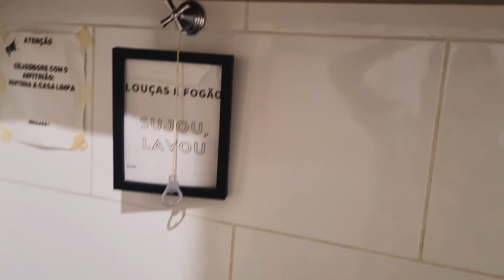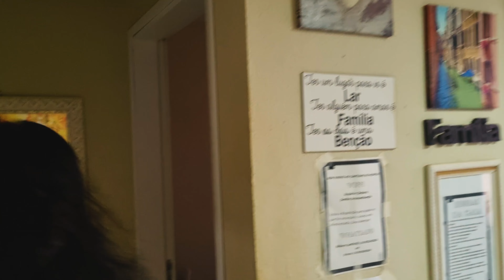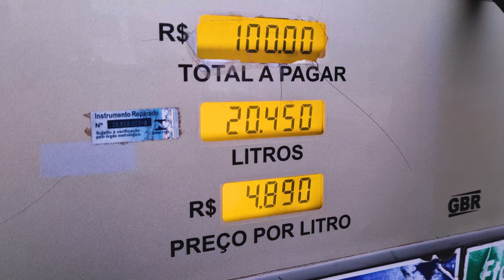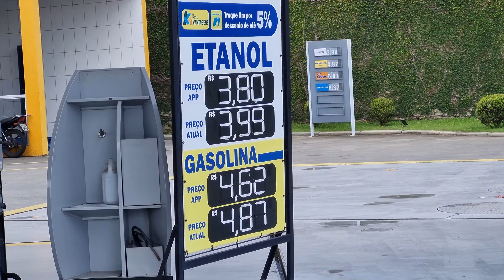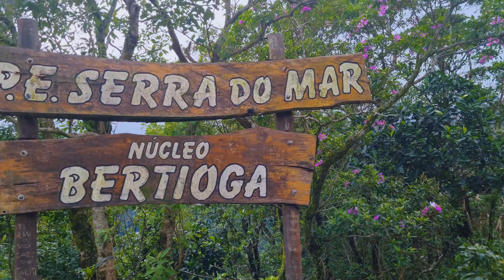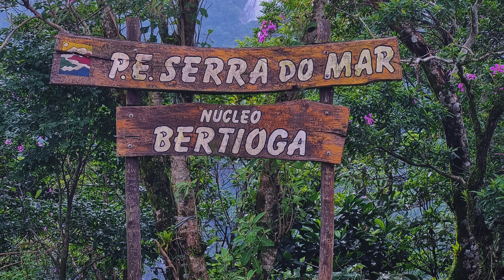Férias na Praia: Viagem de carro com a família de Goiânia GO a Bertioga SP | Litoral Paulista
Férias na Praia: Explorando o Litoral Norte de São Paulo.
Neste vídeo, compartilho todos os detalhes da nossa incrível viagem de férias, saindo de Goiânia rumo ao Litoral Norte de São Paulo. Foram 7 dias inesquecíveis, aproveitando as paisagens deslumbrantes e as praias paradisíacas dessa região encantadora. Venha conferir como foi essa aventura!